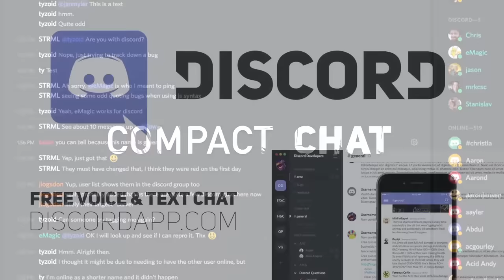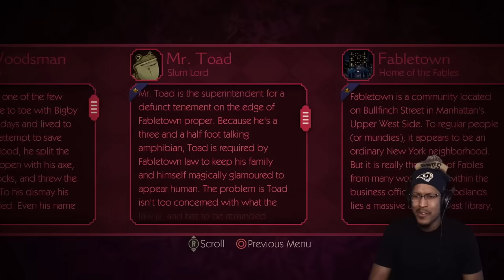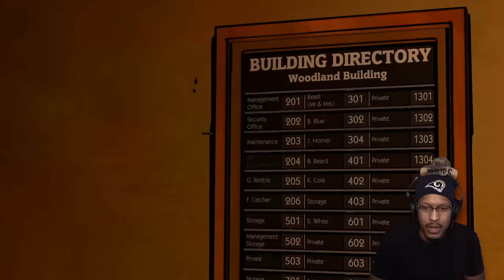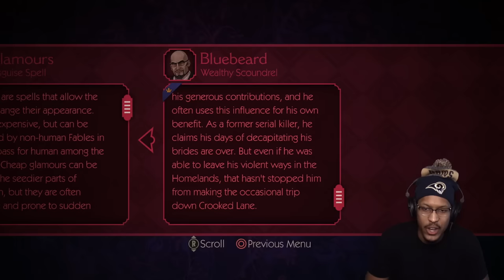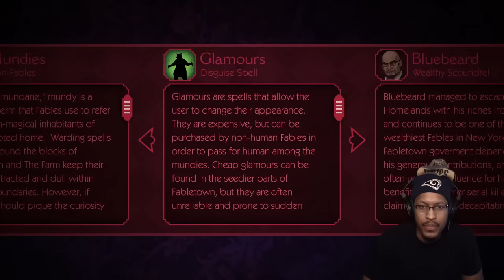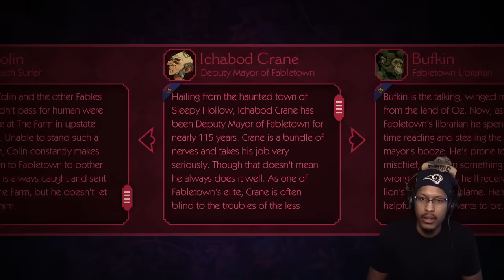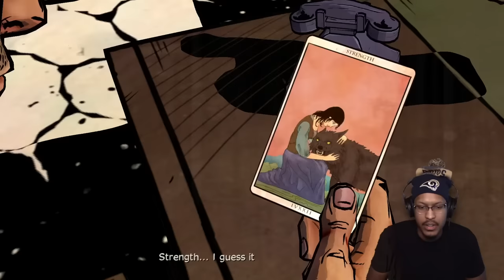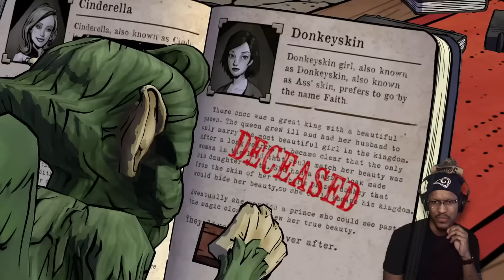I AM THE WOLF. | The Wolf Among Us #1